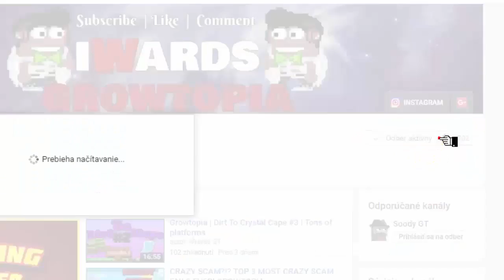Growtopia | Dirt To Crystal Cape #5 | Display Box Project